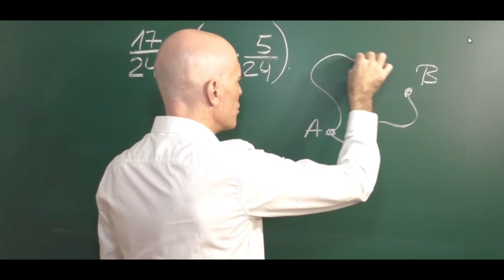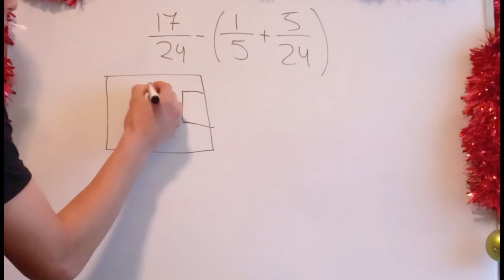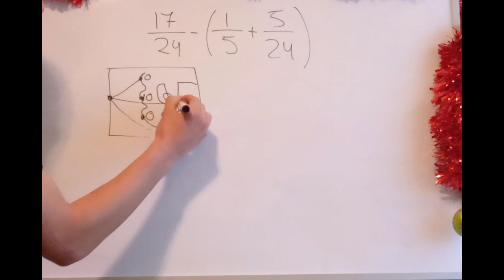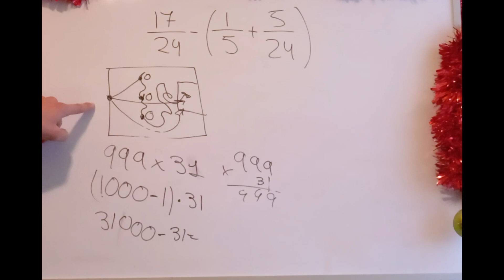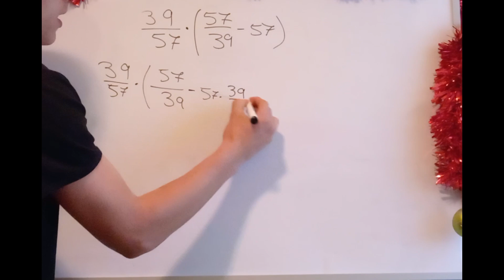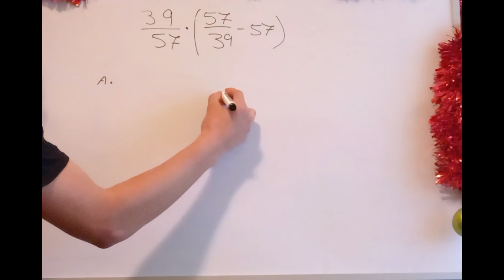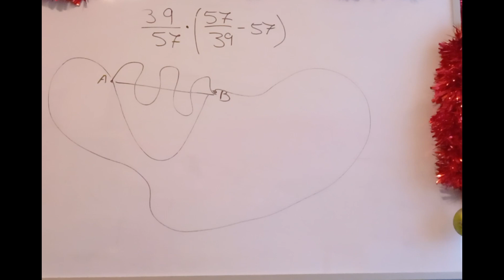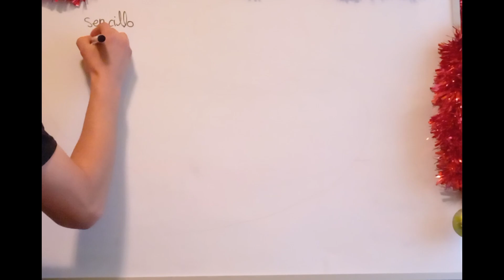REACCIONO A MATEMÁTICAS CON JUAN | Formas de resolver un EJERCICIO matemático.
En este video reacciono y apoyo la idea de juan de la LIBERTAD de operaciones que se realizan.
Si tienes algún tipo de duda, anótalo en la zona de comentarios.